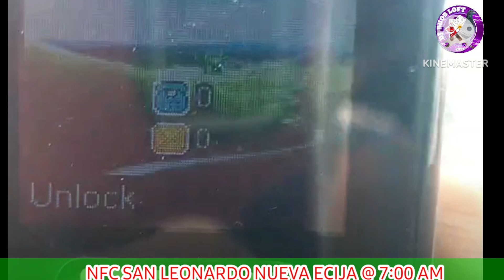NFC SAN LEONARDO NUEVA ECIJA @ 7:00AM RELEASED | 21-JUL-2023 | NOVALICHES FANCIER CLUB | NDR 2023